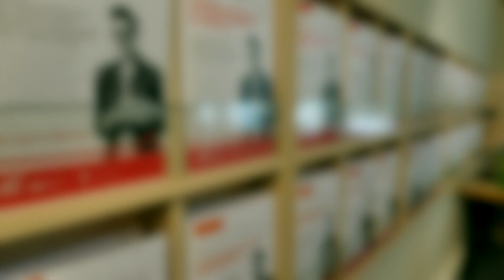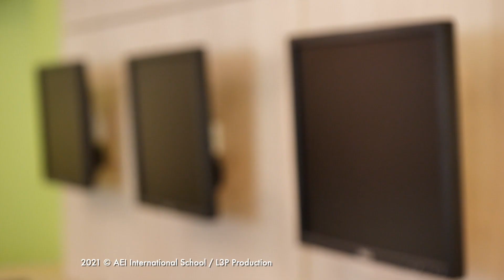NIPC - FA _ AEI-IS